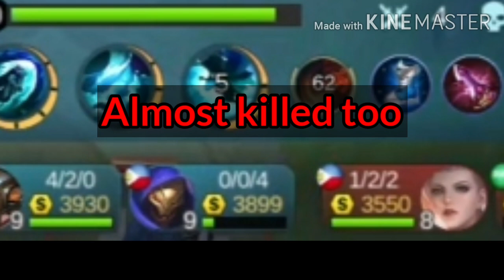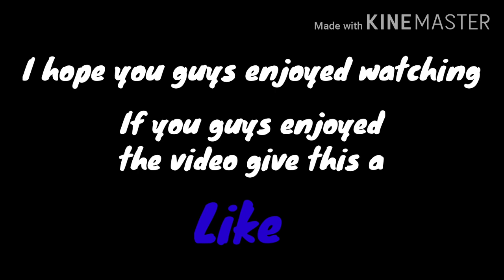Epic Kadita Gameplay In Advance Server | Mobile Legends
Hey guys, MD here. In this video, I tested a new build for Kadita. Not sure if its effective, since my opponents are kinda weak.
Thats all for now. MD Out.

TheFatRat- Elevate ( DOTA 2 Music Pack)

Polish(Photo Editor for thumbnail)